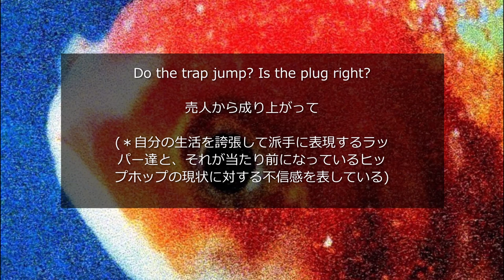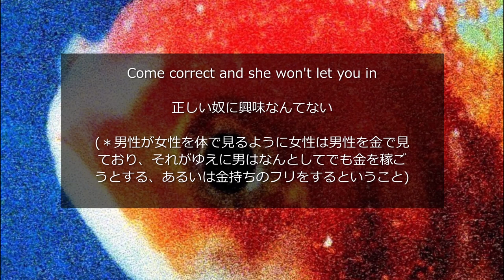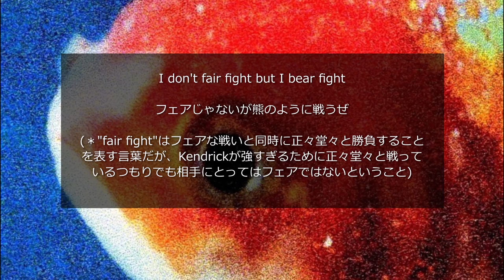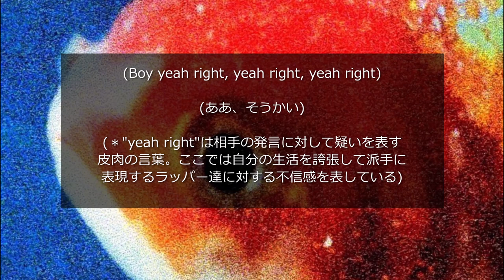【和訳】Vince Staples - Yeah Right feat. Kendrick Lamar (Lyric Video)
Vince Staples - Yeah Right　日本語訳
(Prod. Flume & SOPHIE)

noteにも和訳を載せているので、動画を止めて読むのがツラいという方はコチラからどうぞ

⑥Yung Lean - Kyoto
⑦Yung Lean - friday the 13th

ケンドリック・ラマー   Big Fish   west coast